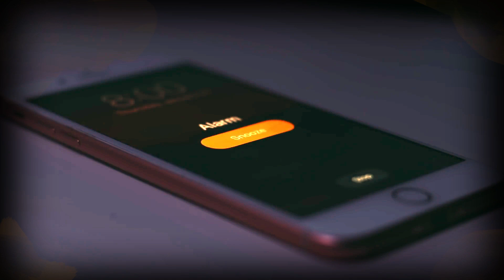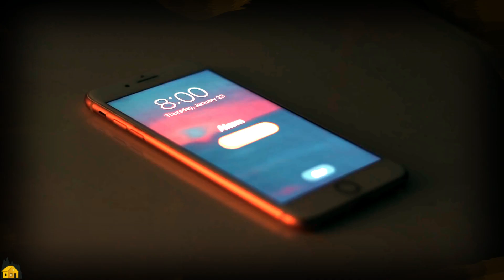osquinn - moral of the story the world hates you and thats just how it is (Official Music Video)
Osquinn - moral of the story the world hates you and thats just how it is

💛YELLOW CABIN💛